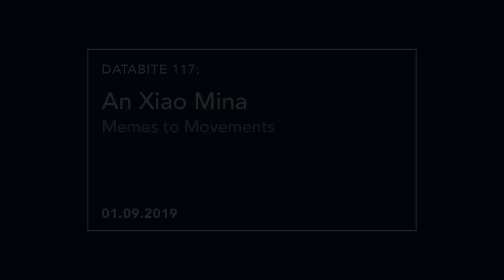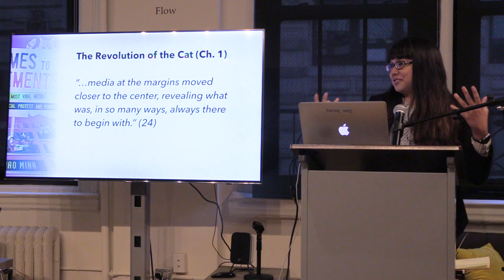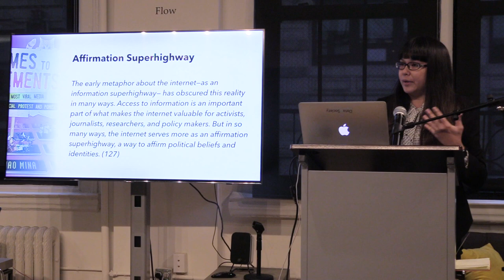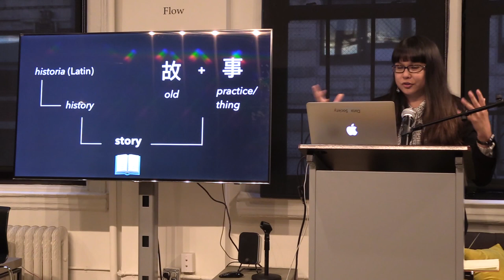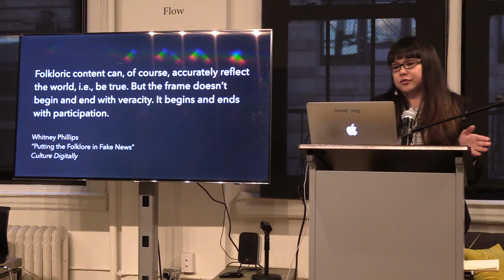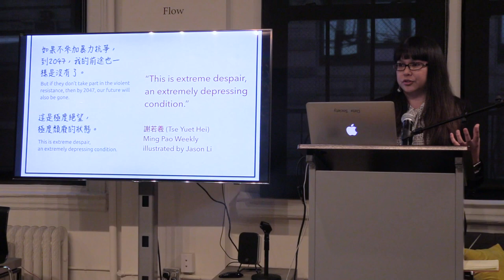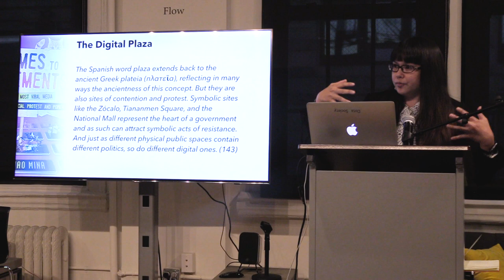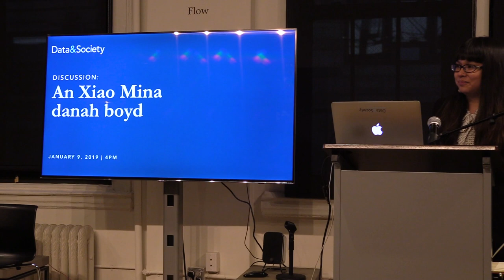Databite No. 117: An Xiao Mina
Data & Society welcomes technologist and digital media scholar An Xiao Mina for a global exploration of internet memes as agents of pop culture, politics, protest, and propaganda on- and offline. Based on her new book, Memes to Movements: How the World’s Most Viral Media is Changing Social Protest and Power (Beacon Press, January 2019), Mina uses social media-driven movements to unpack the mechanics of memes and how they operate to reinforce, amplify, and shape today’s politics.

Crucially, Mina reveals how, in parts of the world where public dissent is downright dangerous, memes can belie contentious political opinions that would incur drastic consequences if expressed outright. She finds that the “silly” stuff of meme culture—the photo remixes, the selfies, the YouTube songs, and the pun-tastic hashtags—are fundamentally intertwined with how we find and affirm one another, direct attention to human rights and social justice issues, build narratives, and make culture.

Joining her in conversation is Data & Society Founder and President danah boyd.

An “An Xiao” Mina is a technologist, writer and artist. She leads the product team at Meedan, where they are building Check, a platform for collaboratively verifying news in real time, and Bridge, a platform for translating social media and messaging app content. Check has played a key role in award-winning digital journalism projects such as Verificado, Electionland and CrossCheck. She is also a co-founder at the Credibility Coalition, an effort to develop a standard for assessing content credibility online, and co-chair of the W3C Credible Web Community Group. She served as a contributing editor for the book Ai Weiwei: Spatial Matters, and her own work has been exhibited in museums and galleries across the U.S. and around the world. Her writing has appeared in the Atlantic, Wired, the New Inquiry, the Los Angeles Review of Books, Al Jazeera English, and Hyperallergic. A 2016–17 research fellow at the Berkman Klein Center for Internet and Society at Harvard University and product director at the technology company Meedan, her home is wherever the Wi-Fi is.